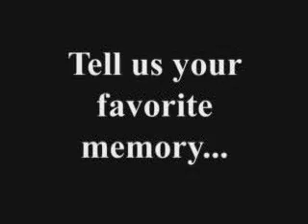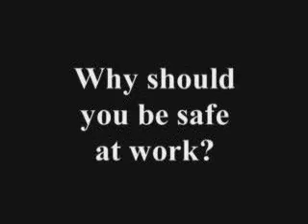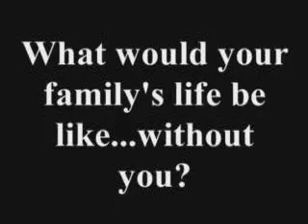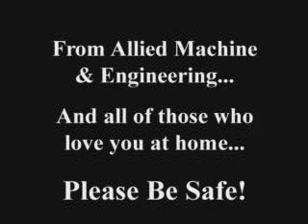allied safety video Custom